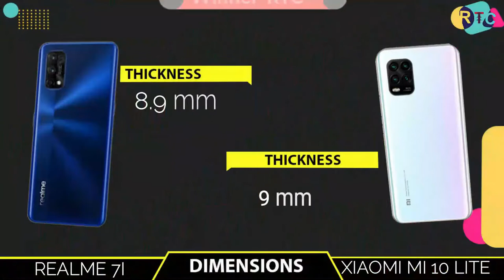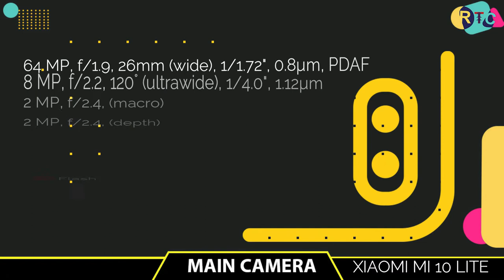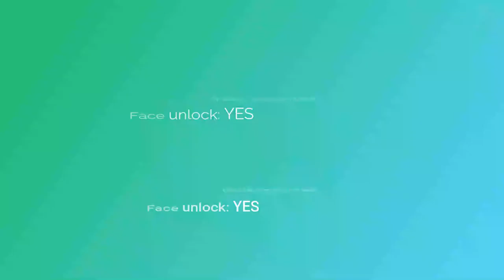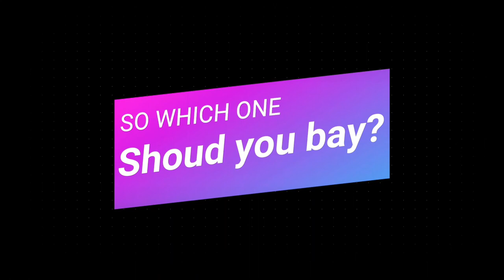Realme 7i vs Xiaomi mi 10 lite I full comparison I 7i unboxing,review,compare I rtc I real tech com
🔴🔴🔴🔴🔴🔴🔴 Assalamualaikum viewers 🔴🔴🔴🔴🔴🔴

About the phone info:- Hello everyone, this is Riaj and in this video,I will show you about xiaomi mi 1o lite vs realme 7i.realme 7i vs xiaomi mi 10lite,  is available in whole world now. In this comparison, I will talk about realme 7i,realme 7,realme 7i specifications compared  with xiaomi mi10t lite

Almost other thing i will talk about xiaomi mi 10t lite vs realme 7i,I will also talk you about unboxing,realme 7i camera price  international price and ,realme 7i pubg test,realme 7i compare?,realme 7i vs?   in international price.you can compare with camera test,speed test, with both phone performance and also many more...

Title:-  Realme 7i vs Xiaomi mi 10 lite I full comparison I 7i unboxing,review,compare I rtc I real tech com

🔘Follow Us🔘